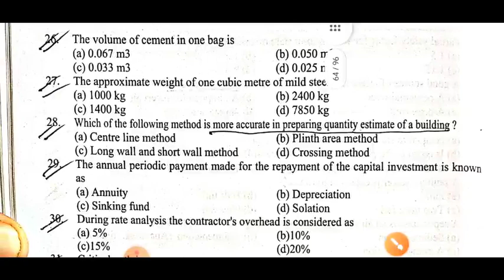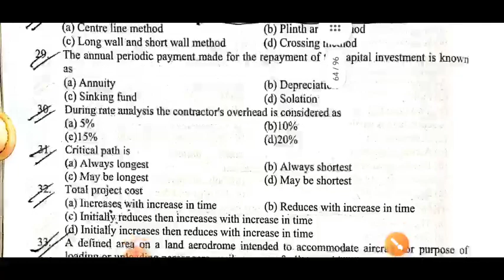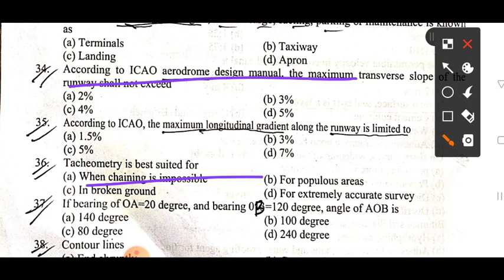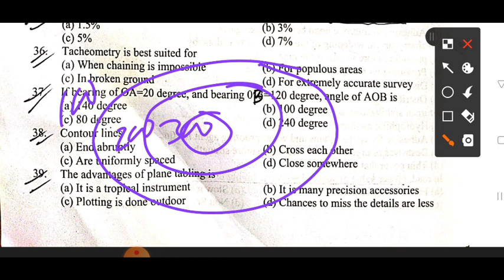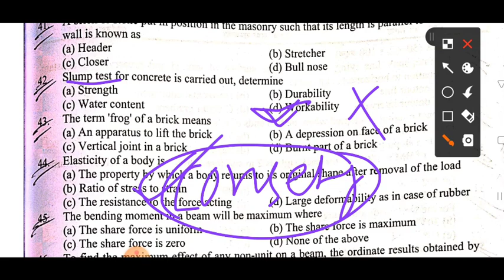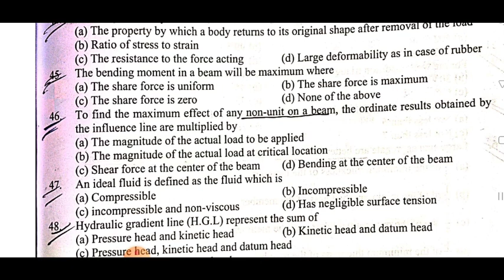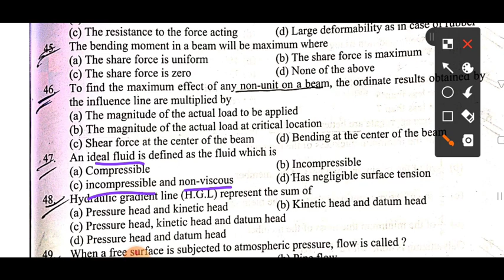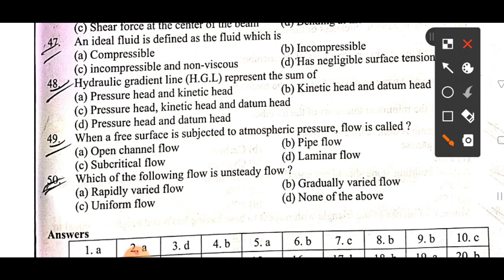SET-44|Civil Engineering Loksewa mcq question and answer in nepali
civil engineering power
loksewa aayog civil engineering mcq
loksewa civil engineering old question and answer in detail
assistant civil sub engineer loksewa question solution bagmati province 2078/12/26
assistant civil sub engineer loksewa question solution
assistant civil engineering question solution
assistant civil sub engineer lolsewa
bagmati province loksewa question sets
civil engineer nepal
loksewa solution
civil interview
civil engineering loksewa preparaion
civil engineering old question solution
civil engineering loksewa old question solution
civil engineering question complete solution by
loksewa interview question
gandaki loksewa question
all loksewa question solution
civil
civil engineering coaching
loksewa
loksewa aayog
nepali engineering loksewa
Loksewa Sub-Engineer Previous Year 2077 MCQ
Assistant Sub-Engineer MCQ
Components of Building MCQ
loksewa Special Episode
General Information about Legislation MCQ in English
MCQ About Constitution Of Nepal
Pradesh Loksewa New additional Syllabus
Totally Based on New Syllabus of Civil Assistant Sub_Engineer

Loksewa Nepal civil
Overseer
Diploma civil engineering
Be Civil engineering questions and answers
Civil engineering objective questions of loksewa
Public service commission questions
Nepal
Nepal civil engineering
Objective civil engineering questions
Civil Engineering power
Most Important MCQ Question Set for Loksewa Sub-engineer
Nepal Civil Engineers
Sub-Engineers
Assistant Engineers
KUKL
Melemchi
CTEVT
NEA
etc For All competitive Examination
Loksewa Sub-engineer Preparation
Online Test for Loksewa Sub-engineer
loksewa aayog old question civil engineering
loksewa civil engineering mcq
civil engineering loksewa aayog nepal
old question set of loksewa civil engineering
overseer loksewa aayog civil engineering mcq
civil engineering mcq nepal
objective question civil engineering
government jobs civil engineering nepal
civil engineering nepal